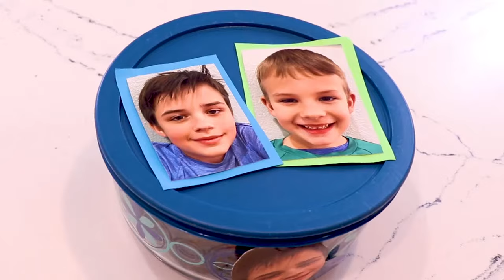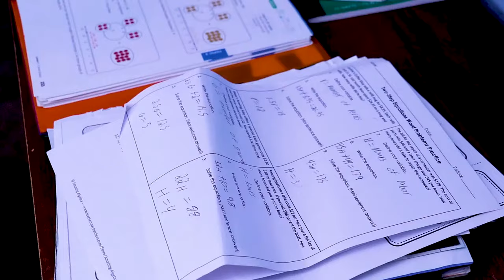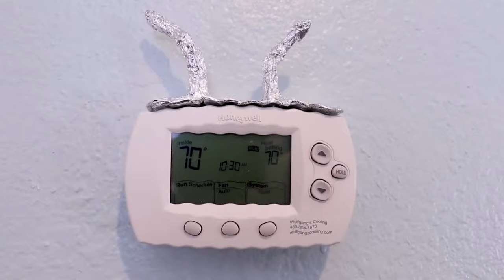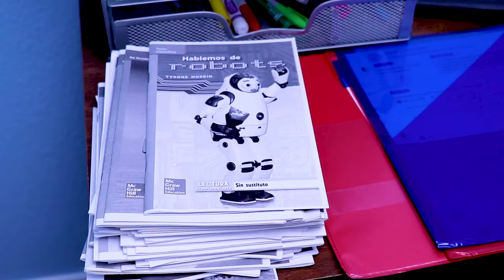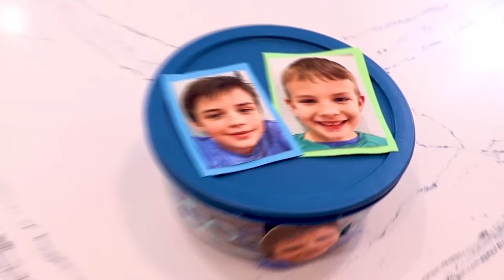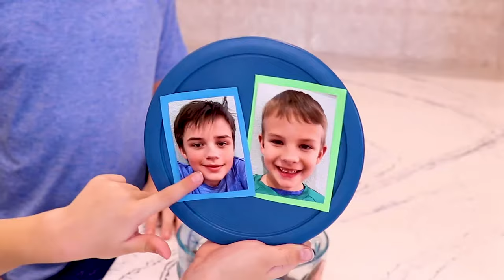PJ Masks get turned into Babies! | LIVE 24/7 🔴 | Kids Cartoon | Video for Kids